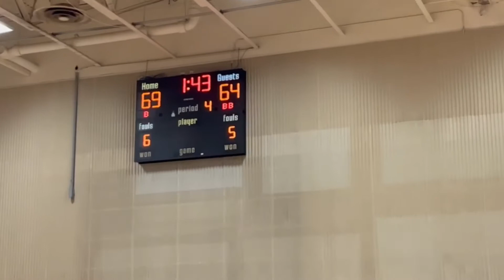NMAA MAX League Week 11 99ers 77 Showtime 72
NMAA MAX League Week 10 99ers 77 Showtime 72. The 99ers get a big win in a must win game for them to get into the playoffs with a 77-72 victory over Showtime. 99ers go 4-1 over their last 5 games to grab the 7th seed in the playoffs.